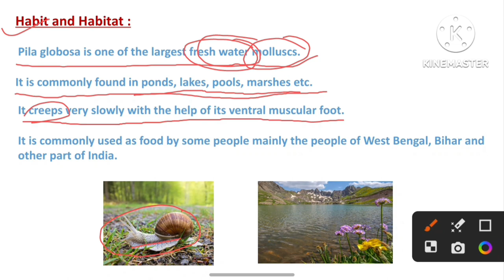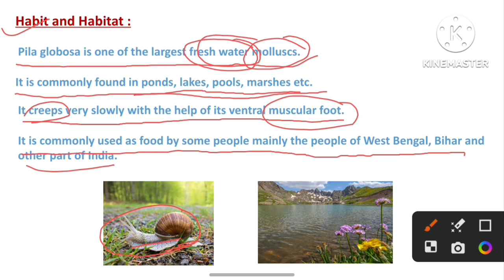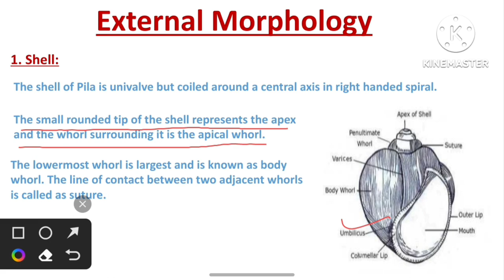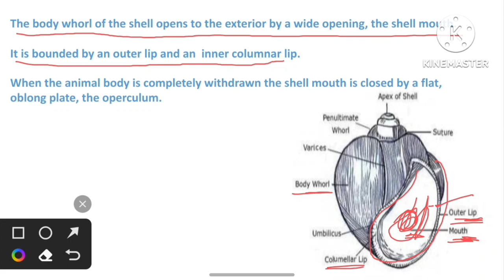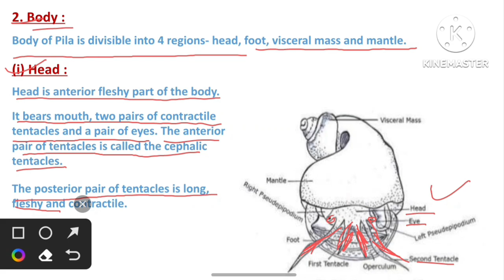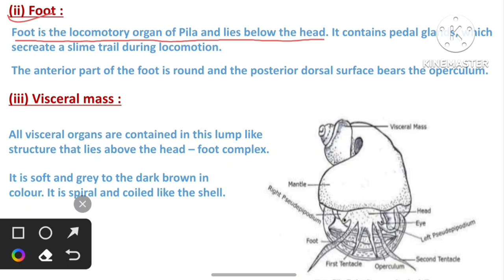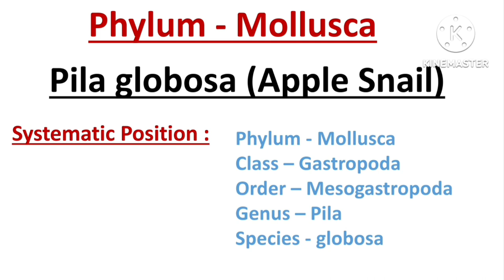B.Sc Zoology || Pila globosa(Apple Snail) || Systematic Position || Habit And Habitat || Structure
General Characters Of Phylum Mollusca

Topic Covered In This Video:

bsc zoology pila globosa
pila globosa
bsc 1st year zoology pila globosa
systematic position of pila globosa
classification of pila globosa
habit and habitat of pila globosa
apple snail
structure of pila
structure of pila globosa
external morphology of pila globosa bsc zoology
bsc zoology
zoology notes
external structure of apple snail
snail
shell of pila
mantle
visceral mass
pila globosa
zoology
bsc 1st year zoology
zoology for bsc 1st year
pila
external structure of pila globosa
body structure of pila
structure of pila
external morphology of pila globosa
habitat and habit of pila
pila globosa external morphology
pila globosa
external morphology of pila in hindi
systatic position of pila globosa
pila globosa external structure
external features of pila globosa
pila globosa systematic position
external characters of pila globosa
pila globosa full explanation in hindi
bsc zoology pila globosa notes in english
pila globosa educator bug
educator bug